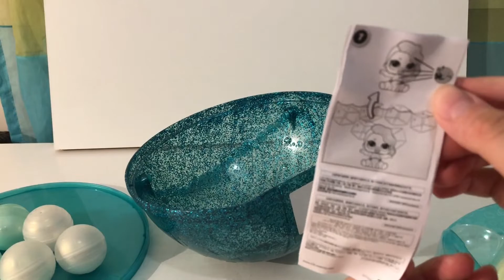LOL surprise жемчужный